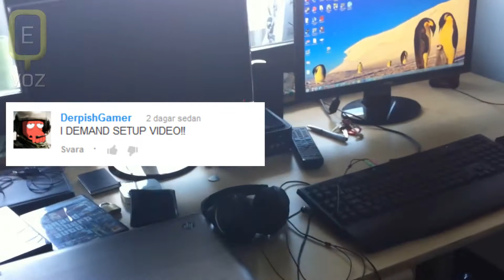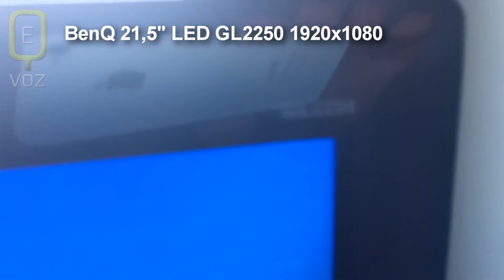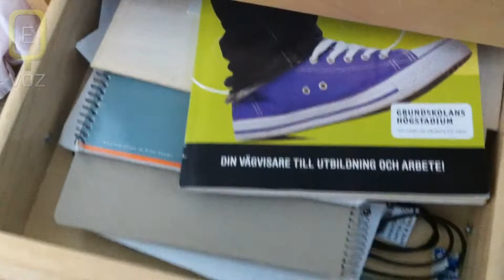QeVoZ Setup Video!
I haven't done anything like this ever so it's my first time.. Hope you enjoyed this short setup video!